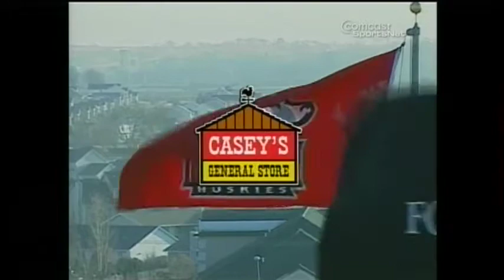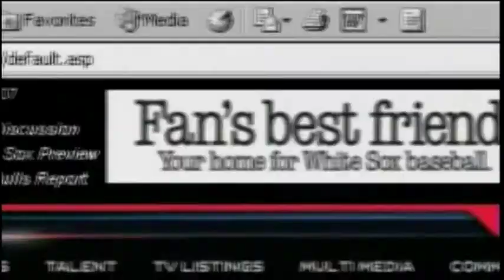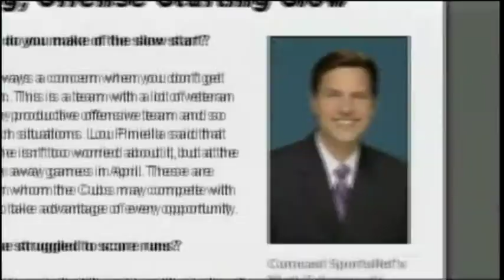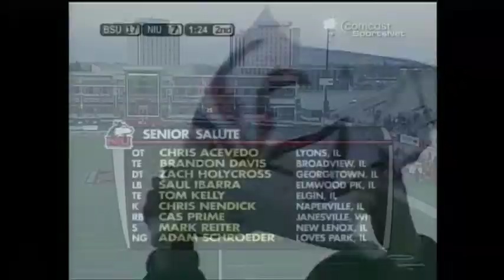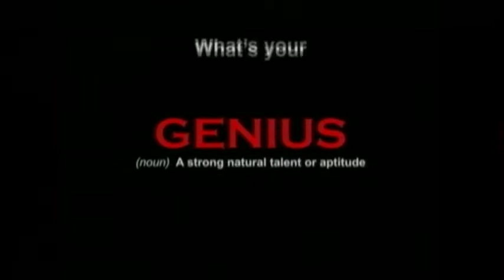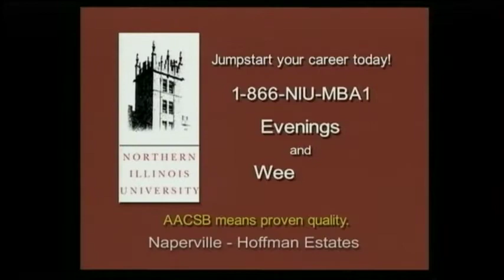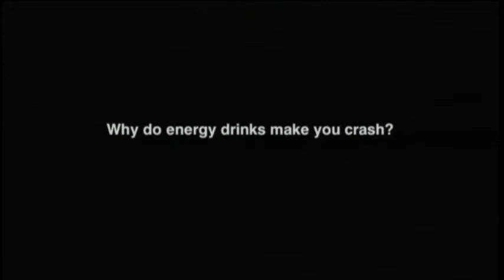Ball State Cardinals @ Northern Illinois Huskies - Nov. 24, 2007 - Last Game for Joe Novak